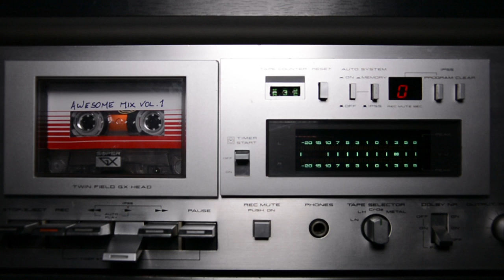Rupert Holmes - Escape (The Piña Colada Song) (Cassette - 60 FPS Video!)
Song Title: Escape (The Piña Colada Song)
Artist: Rupert Holmes
Album: Guardians Of The Galaxy: Awesome Mix Vol.1

For this album I wanted something different. I wanted this cassette to look exactly like the original cassette shown in the GOTG movie, so I found a REAL TDK CDing 2, recreated the label graphics in Photoshop, then printed to adesive paper with the help of a friend of mine and sticked them to the cassette, then I recorded the tape with my AIWA AD-WX929 double cassette deck directly from my Vinyl version of the movie soundtrack (perfectly old-style baby!), then I played back the tape with my AKAI GX-M10, connected to a Behringer Eurorack UB802 6 Channels Mixer, which was connected to my laptop through its built-in soundcard. Audio captured with Adobe Audition CS6.

This video has been shot at 60 FPS, now YouTube allows to view videos in this format, so select 720p 60 Fps for the best video and audio quality!